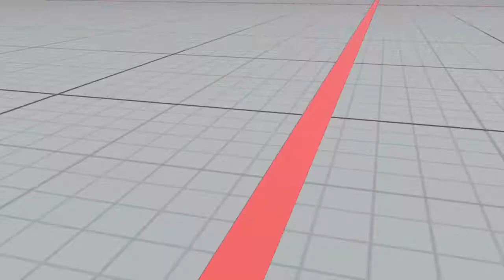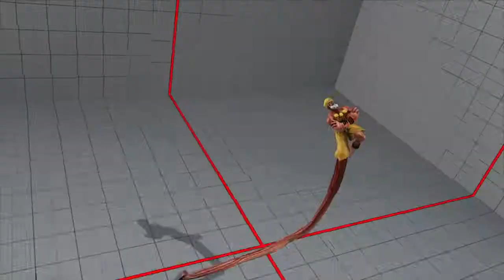SFVAE S3 - FT2 - LEVEL_UP (Dhalsim) Vs hamtarord (Nash)